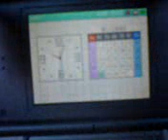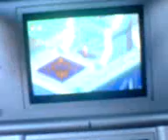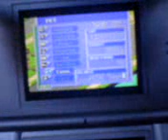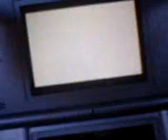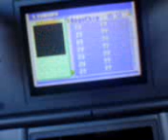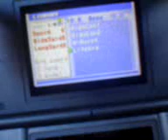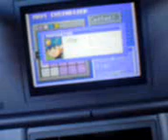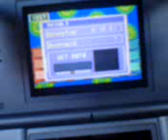D.B.T GAMER SHOW MEGAMAN BATTLE NETWORK4 REVIEW EPISODE5 p1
a game review of MEGAMAN BATTLE NETWORK4 part 1